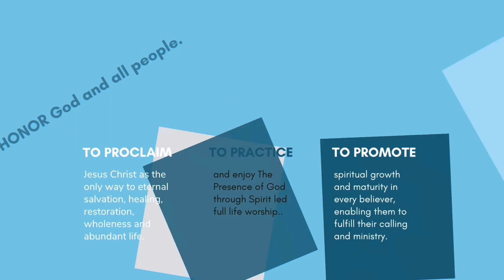Trusting the Sovereignty of God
When bad things happen it can be challenging to trust that God is still in control